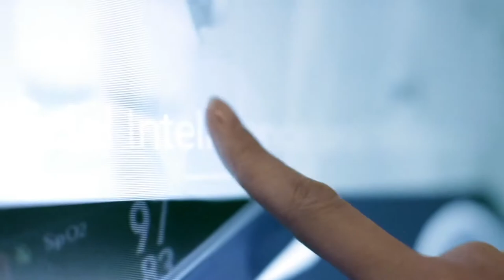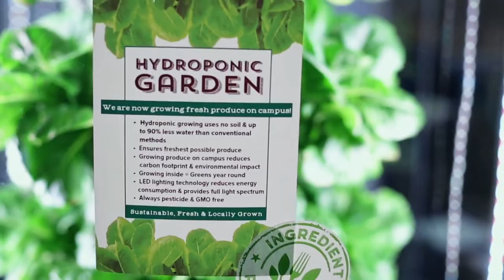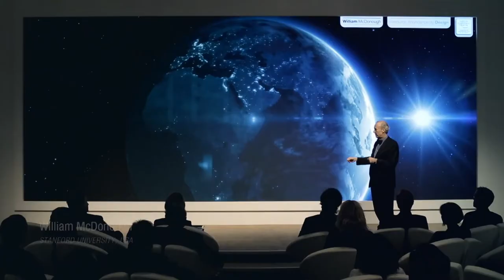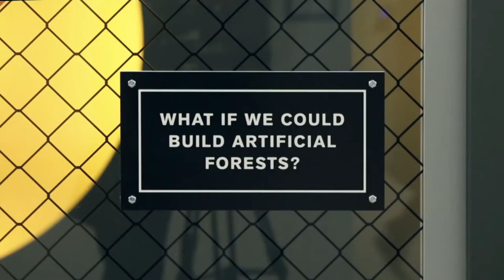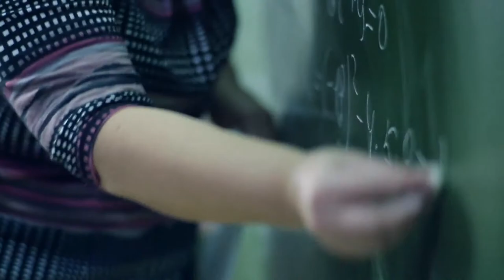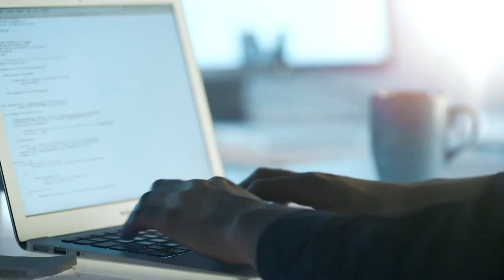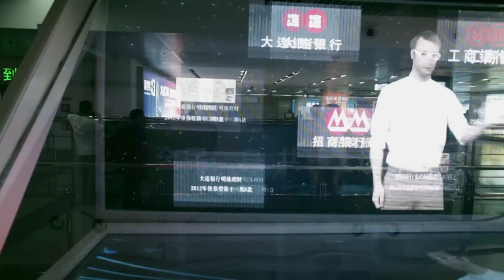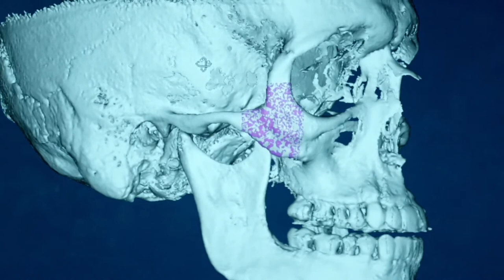How Will The Fourth Industrial Revolution affect our lives?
The Fourth Industrial Revolution is a way of describing the blurring of boundaries between the physical, digital, and biological worlds. It’s a fusion of advances in artificial intelligence (AI), robotics, the Internet of Things (IoT), 3D printing, genetic engineering, quantum computing, and other technologies.

links to stores below :)